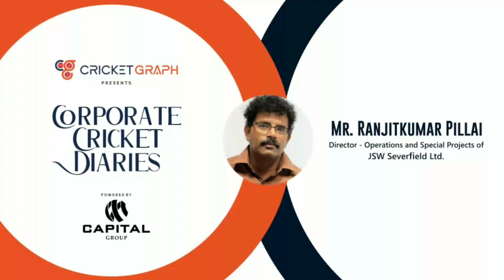Ranjitkumar Pillai from JSW | Corporate Cricket Diaries powered by Capital World Media